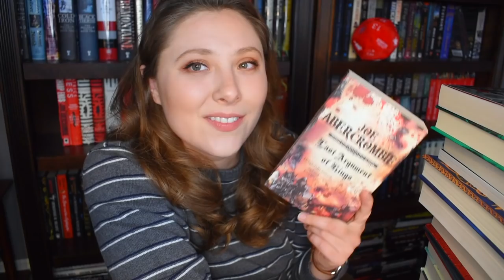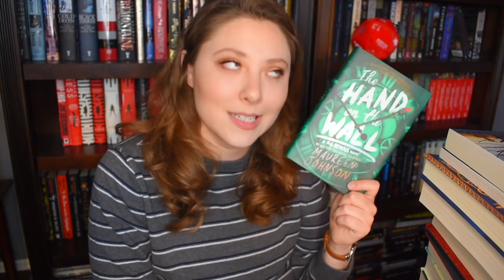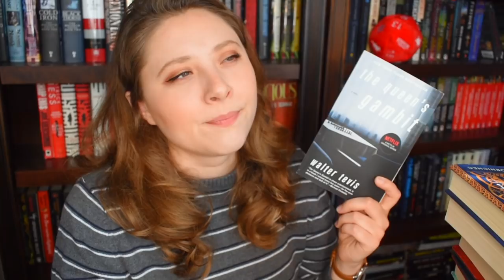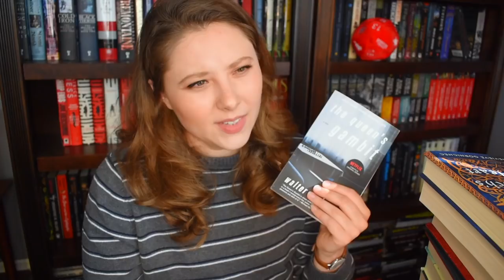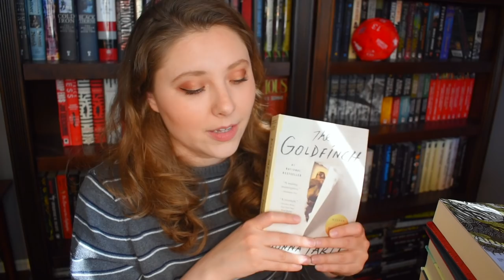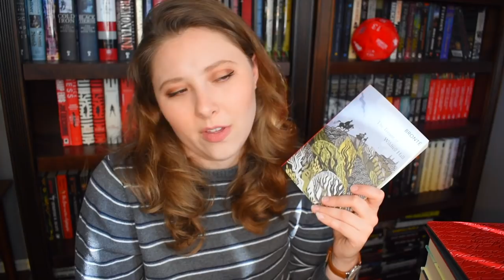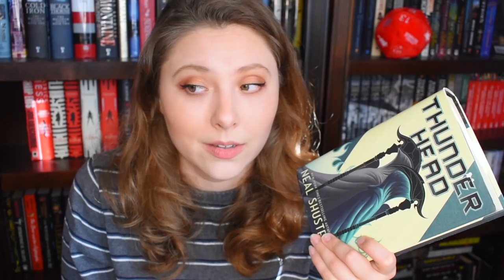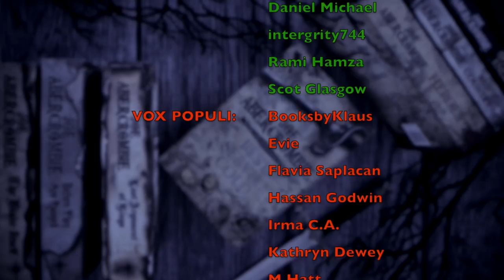MARCH WRAP UP | 2021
CHANNELS MENTIONED

BOOKISH MUGS!
LLIBRARY15